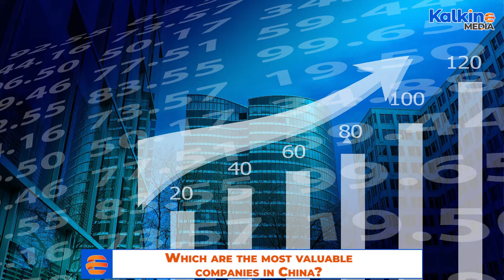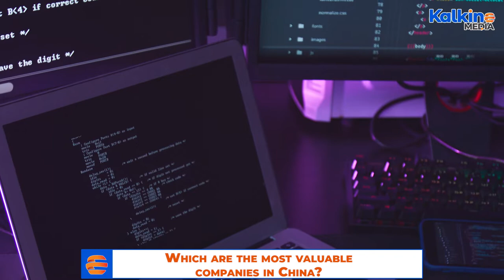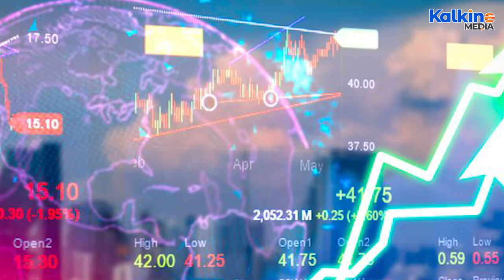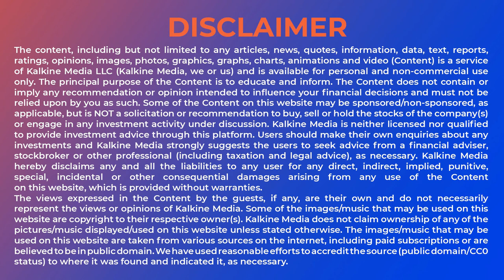Which are the most valuable companies in China?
China has already dislodged US – the world’s largest economy – as the biggest trading partner for majority of the nations across the globe, except for some Western European and North American countries. China, as on date, controls, 15% of the world trade.
it is a Chinese multinational technology conglomerate. Founded in 1998, its subsidiaries globally market various internet-related services and products, including those related to entertainment, artificial intelligence, and other technologies.
The firm is also engaged in the production and sale of beverages, food and packaging materials, development of anti-counterfeiting technology, and research and development of relevant information technology products. The company is worth US$376.8 billion.